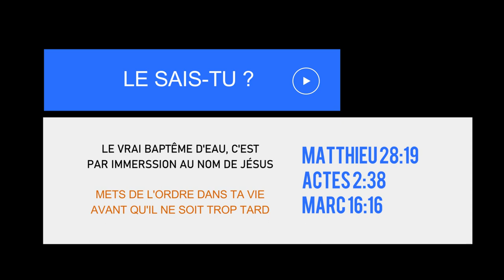🟥🇧🇯SÉANCE DE BAPTÊME D'EAU AU NOM DE JÉSUS ( ÉGLISE JESUS-REVIENT COTONOU)